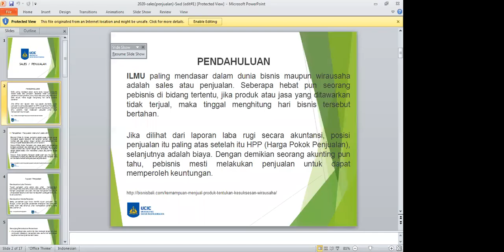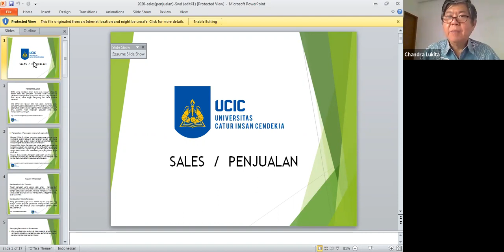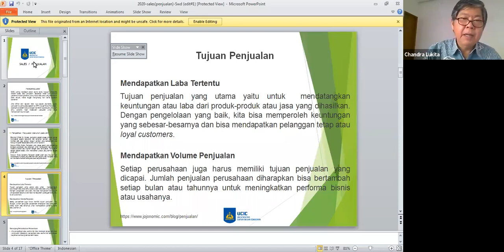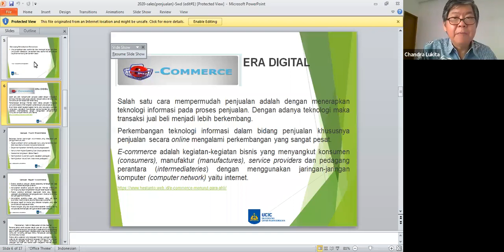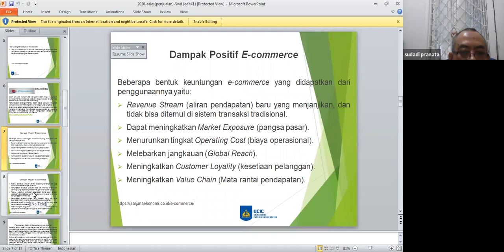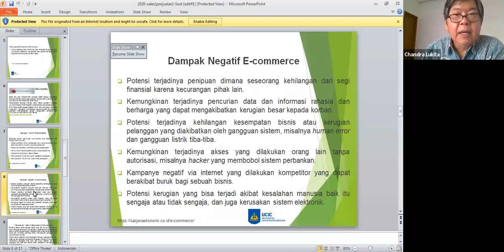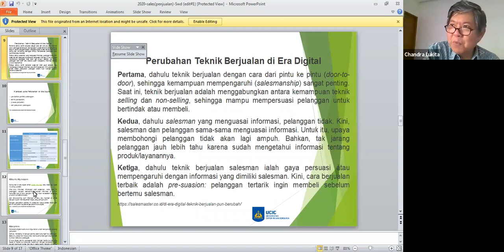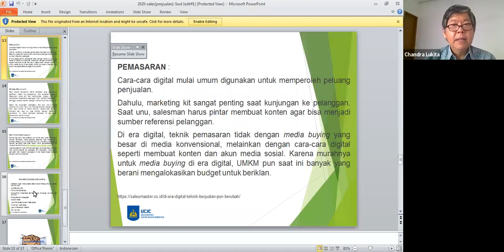Sales-penjualan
materi kuliah sales-penjualan untuk kewirausahaan 1 UCIC